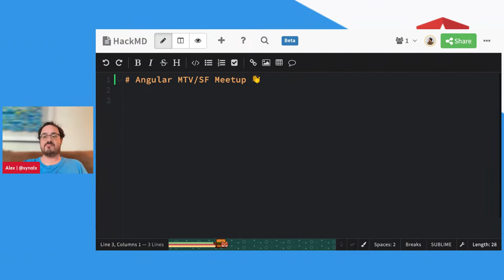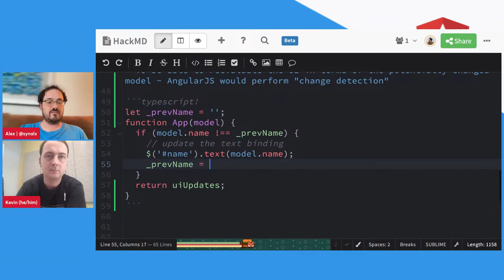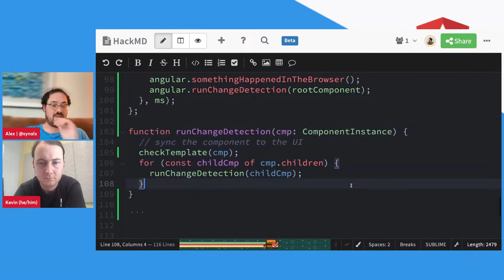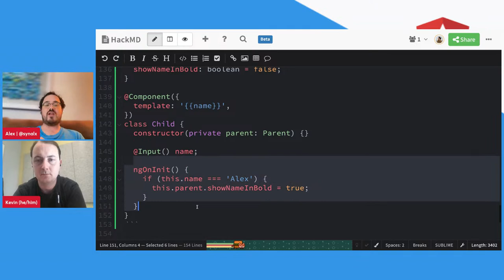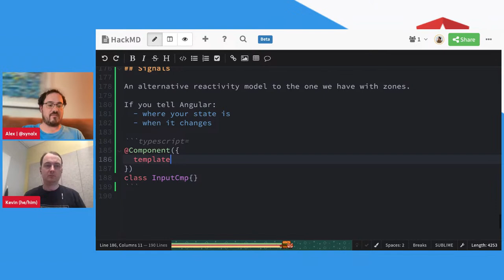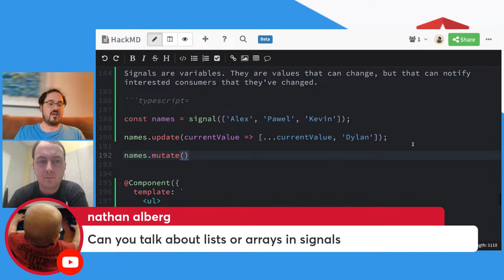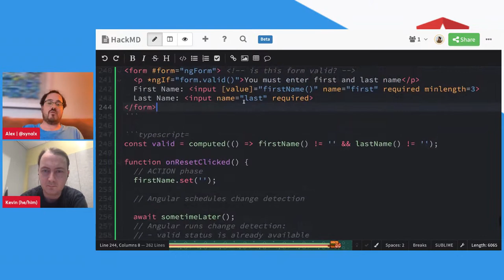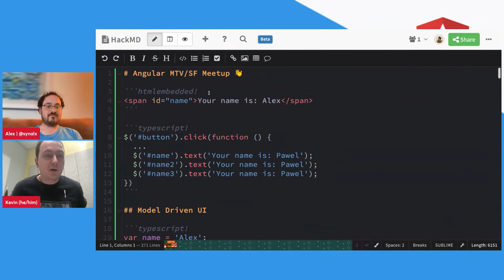Mountain View and San Francisco Angular March Virtual Meetup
Join us for our March virtual meetup! Register online at goo.gle/mtv-sf-meet.